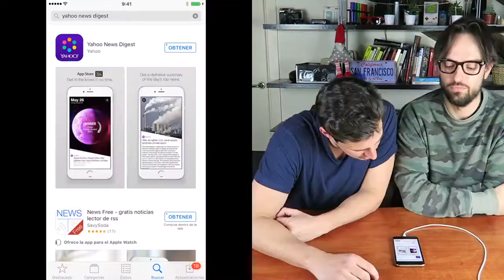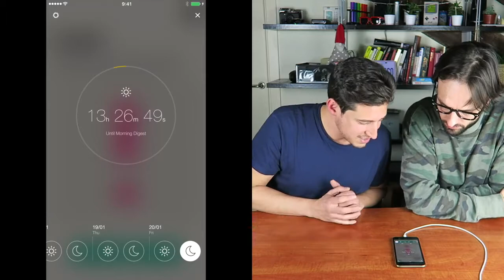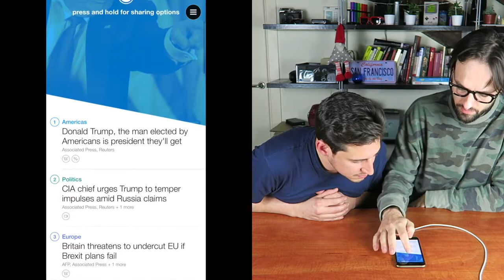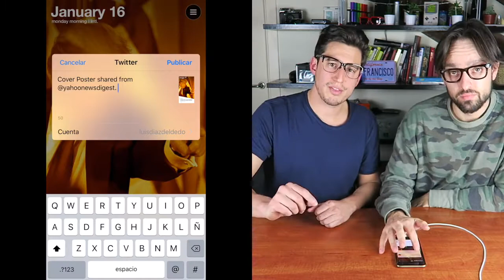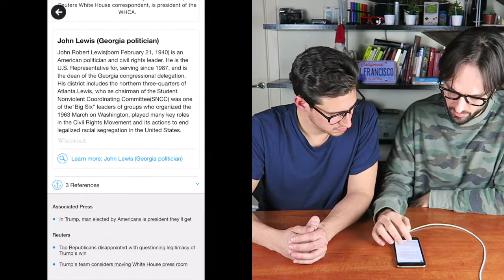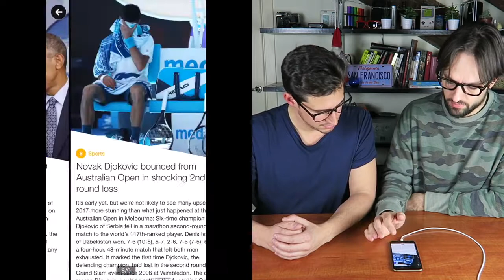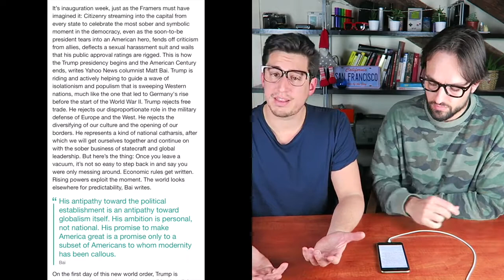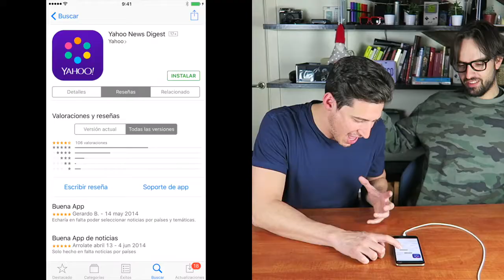AppReview: Yahoo News Digest - Product Hackers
En esta appreview analizamos la aplicación Bridzy desde un iphone y descargándola desde un iPhone.

ASO: en el posicionamiento hemos detectado que tiene muy pocas reviews. Se debería incluir más información en el subtítulo. Es interesante que al principio de la descripción en el Apple Store ésta sea lo más humanamente consumible.

Onboarding: nos encontramos ciertos problemas por qué exigen el registro de usuarios de forma directa obligando a los usuarios que se registren sin haber visto o probado el valor que aporta la aplicación.

Finalmente ha sido un suspenso pero es lo que tienen los productos digitales. Toca seguir trabajando, iterando y mejorando el producto. Ánimo y a seguir adelante!